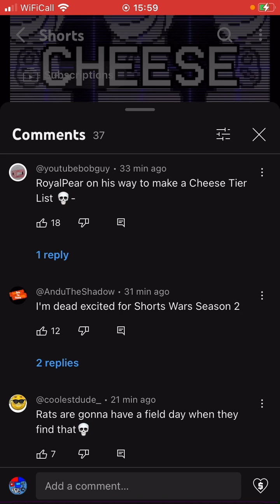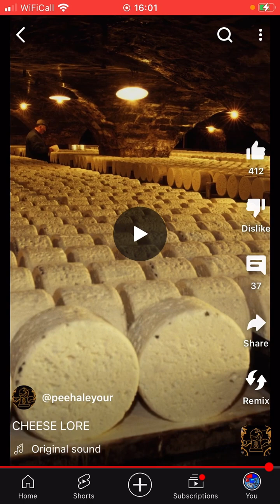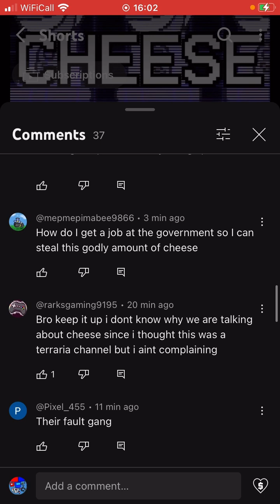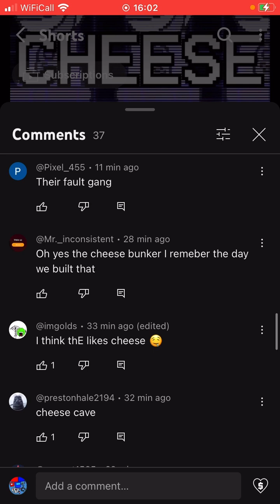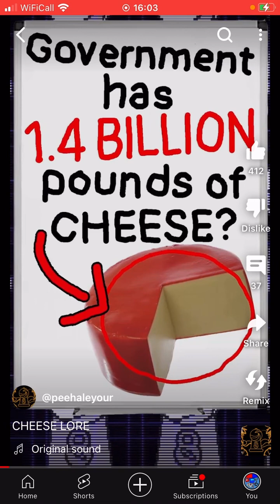Looking at @peehaleyour for short wars lore Again